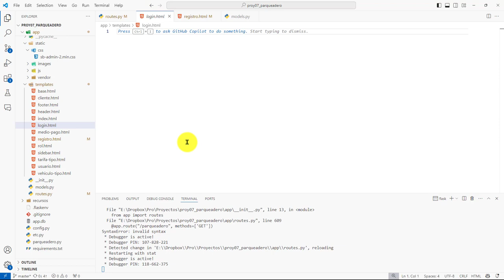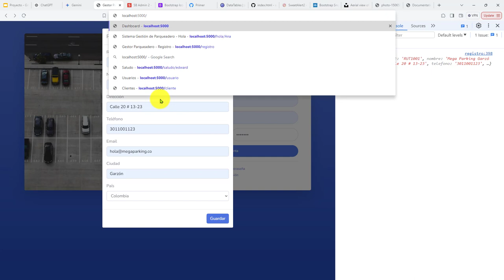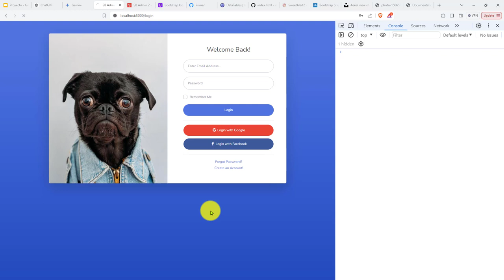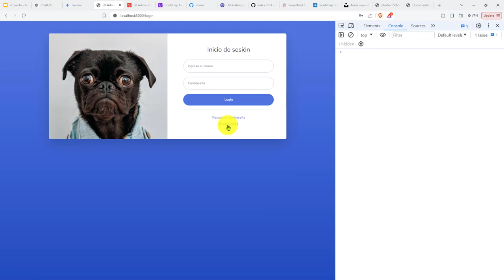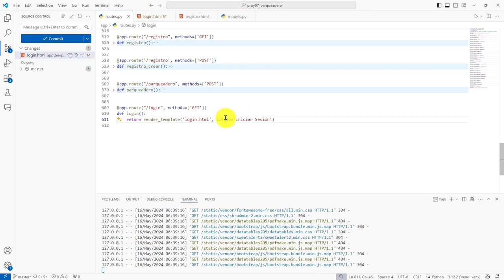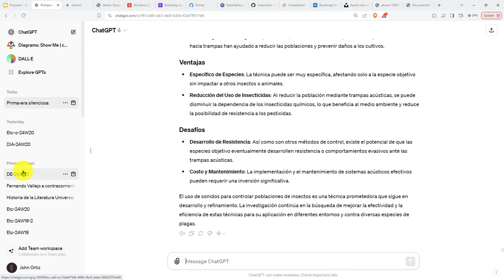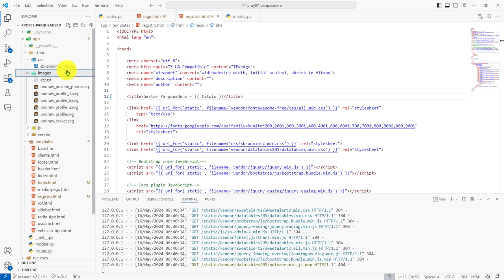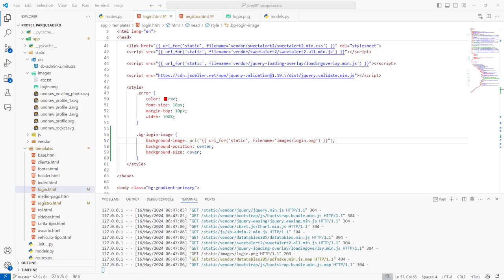231: PROYECTO 7 Página Login Generada desde Función de Vista - Uso de DALL-E para Generar Imágenes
231: PROYECTO 7 Página Login Generada desde una Función de Vista - Uso de DALL-E para Generar Imágenes.